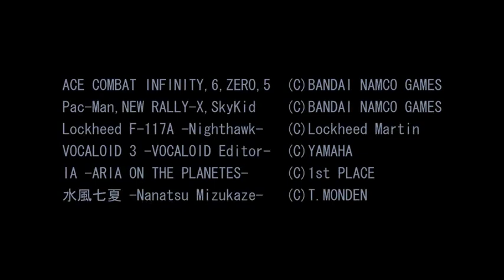【IA】ACE COMBAT I.6.Z.5【打込アレンジ曲】エースコンバット【ネタ】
エースコンバットの楽曲を当方の記憶を元に制作、アレンジしてみました。

ボーカルパートはＩＡさん（ＶＯＣＡＬＯＩＤ）に担当して頂きました。
本楽曲はステレオヘッドホンのご利用を推奨いたします。
元楽曲と比較されてしまいますと人間の記憶力・・・いえ、当方の記憶力が
とてもいい加減であるという事が分かってしまうでしょうね（苦笑）。

当方「ACE COMBAT INFINITY」の世界では「LuckyGirl」のエンブレムを付けたＦ－１１７Ａでよく出撃していますので、もし、お会いできましたら、どうぞよろしくお願いいたします。

制作音源：Roland XV-5080 with SRX-06,09 SR-JV80-09
歌音　　：IA -ARIA ON THE PLANETES-
備考　　：ボーカロイド作品　第４弾！！！！